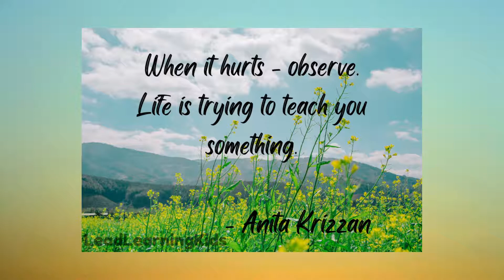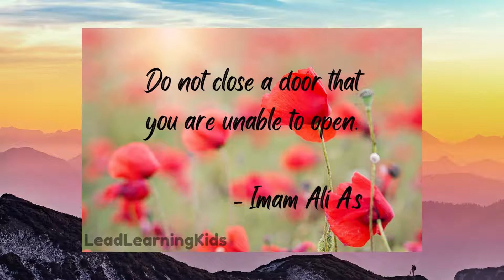Quotes with deep meanings that will motivate you#Motivational#Quotes#Inspiration#leadlearningkids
Quotes with deep meanings that will motivate you to do more.It will help you in school Assemblies and Thought of a day. Thank you very much.